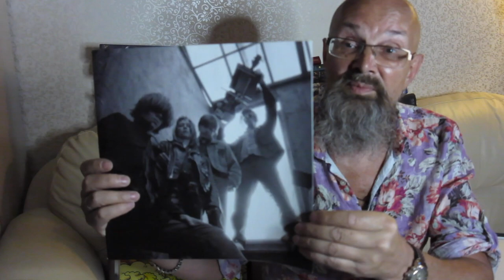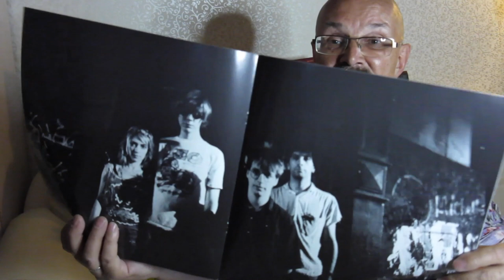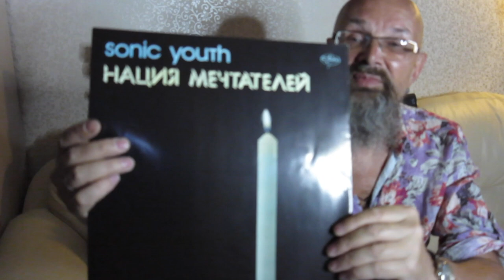Алексей Рыбин про Sonic Youth - Daydream Nation